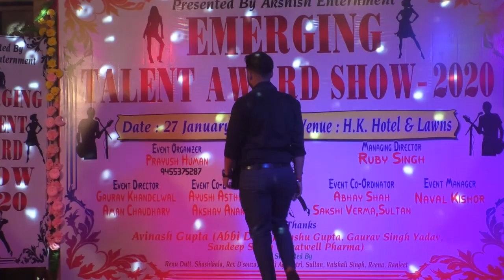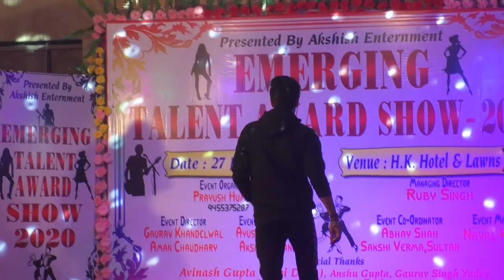Emerging Talant Award 2020